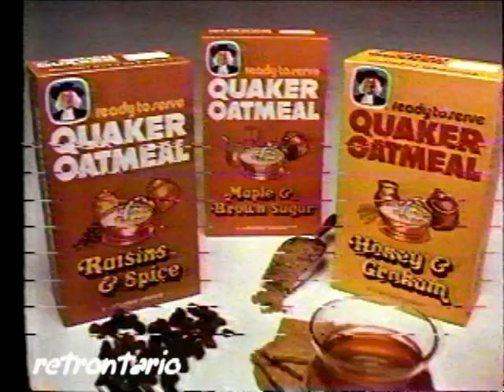Quaker Oatmeal Hot Cereal Lover 1983